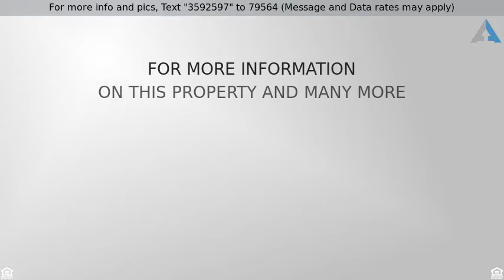Priced at $220,000 - 13562 W CYPRESS Street, Goodyear, AZ 85395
Step inside this stunning single story home that sits nestled in the amazing city of Goodyear! Upon entering this home, you are greeted with gorgeous tile flooring, an open floor concept, freshly painted neutral color palettes and tons of natural light throughout! The kitchen boasts a pantry, black appliances, light wood cabinetry, plant shelving, dual sinks and tons of counter space! The spacious bedrooms offer plenty of room for sleep, study and storage. The master bathroom showcases dual sinks, a garden style bathtub, private toilet room, separate shower and a walkin closet. The covered back patio area is ideal for relaxing after a long work day! Look no further! Make your move and book your showing today! This fantastic home will surely impress!